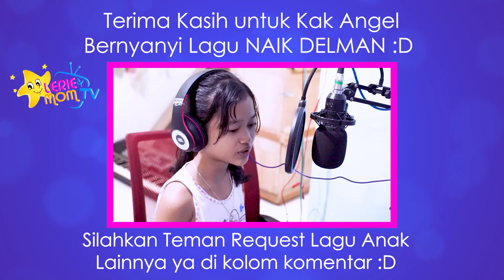NAIK DELMAN ISTIMEWA 💙 Naik Kuda Delman Asli 🎵 Lagu Anak Terpopuler Terbaru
Hai teman-teman, di video ini ddek Lerie naik delman di jogja dari malioboro ke alun-alun selatan. Seru banget teman kita naik delman bersama. Yuk kita naik delman sambil nyanyi lagu anak naik delman istimewa.

🎵 Lirik lagu anak Indonesia naik delman
🎤 Vokal Kak Angel

Pada hari minggu ku turut ayah ke kota
Naik delman istimewa ku duduk di muka
Ku duduk samping pak kusir yang sedang bekerja
Mengendarai kuda supaya baik jalannya
Hei!
Tuk tik tak tik tuk tik tak tik tuk tik tak tik tuk
Tuk tik tak tik tuk tik tak suara sepatu kuda

Hei!

💙 Semua Komponen Musik & Video ini Orisinal Produksi
      Channel Lerie & Mom TV. Teman boleh menggunakan
      lagu di video teman dengan berkomentar dahulu :D
💙 Teman bisa request lagu anak di komentar :D
💙 Kunjungi juga video kita yg lain ya seru lho!
     Terima kasih teman-teman sudah berkunjung.
     Semoga teman-teman semua terhibur & sehat selalu :)